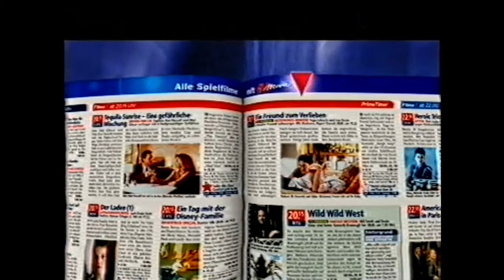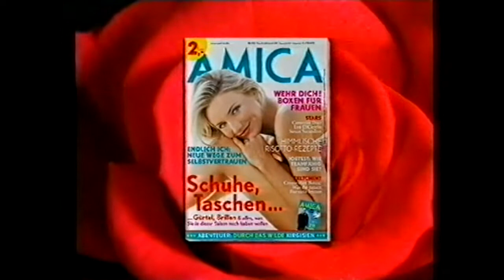Pro sieben - Werbung & Trailer [u.a. Alias - die Agentin, Red Nose Day, MiB, Elton Tv] (13.02.2003)